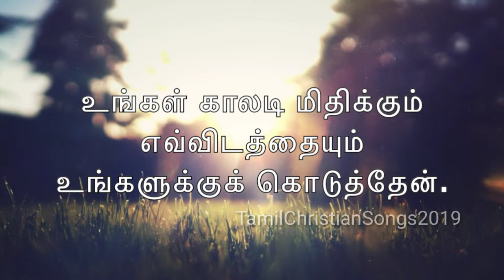Today Bible Verse - Tamil Bible Verse[27-05-2019]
Today Bible Verse |Tamil Bible Verse |இன்றைய வேத வசனம் | Bible Verse Today | Verse of the Day[22/05/2019]

அதிகாலையில் என்னைத் தேடுகிறவர்கள் என்னைக் கண்டடைவார்கள் -  நீதிமொழிகள் 8:17